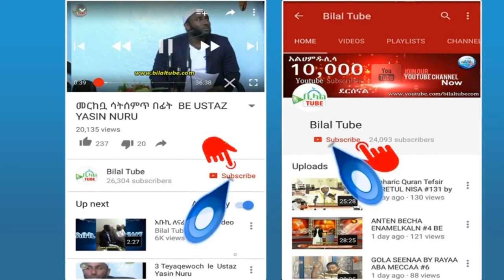የ እውቀት ባለቤቶችን ጠይቁ برنامج فاسألو أهل الذكر باللغة الأمهرية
AL FATAWA BE SHK SEID AHMED